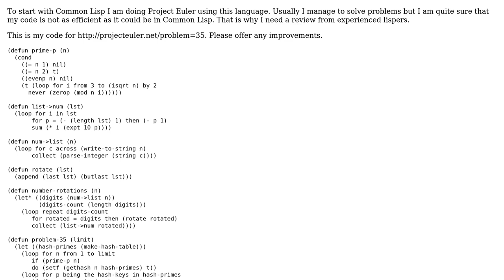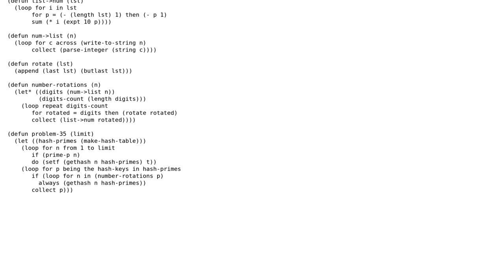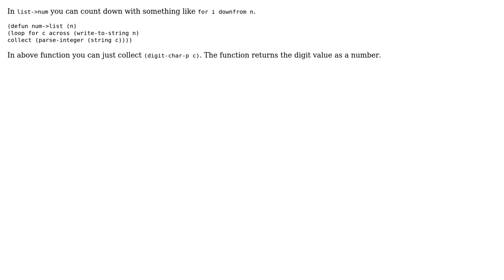Project Euler #35 in Common Lisp (3 Solutions!!)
Project Euler #35 in Common Lisp

With thanks & praise to God, and with thanks to the many people who have made this project possible! | Content (except music & images) licensed under CC BY-SA | Music | Images & others | With thanks to user Torbjorn user Rainer Joswig user korabelnik user Jamal user Haruo Wakakusa and the Stack Exchange Network Trademarks are property of their respective owners. You are responsible for your own actions.